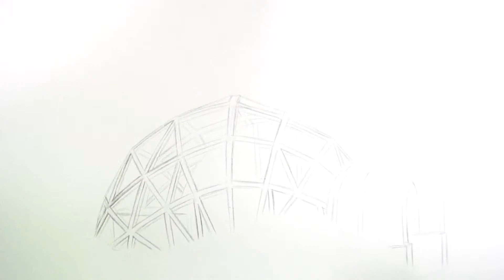Hand painted watercolor tutorial: Glass House